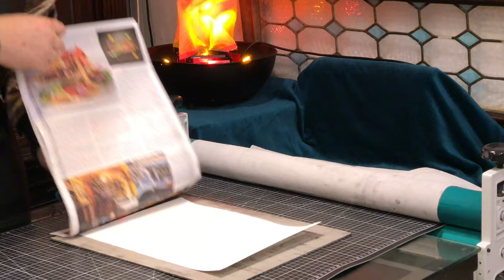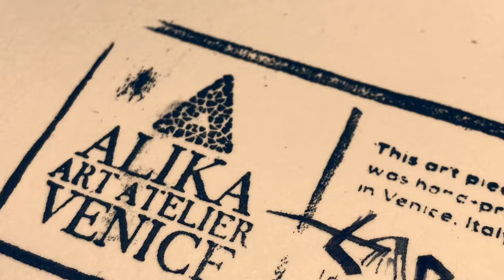AlikAgraphy - Art Lithography of Venice Gondolas by Montserrat Rubio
Beautiful Photo of Gondolas in Venice by Montserrat Rubio Printed on Magnani 1404 paper by AlikA Art Atelier.